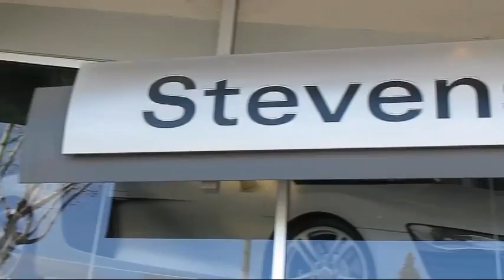2013 Ford Edge Sport Utility Limited San Jose San Francisco Palo Alto Pleasanton Oakland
2013 Ford Edge Sport Utility Limited Stock Number: 4929 Vin:2FMDK3KC9DBB59653.

3350 Stevens Creek Blvd.